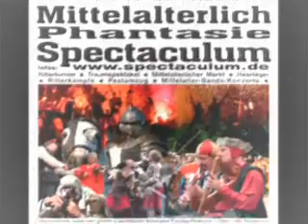Mittelalterlich Phantasie Spetaculum - Köln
Trio mandando ver